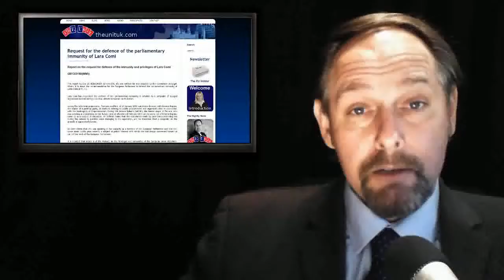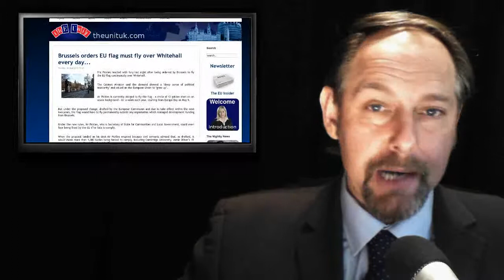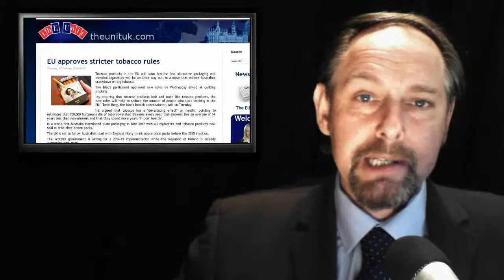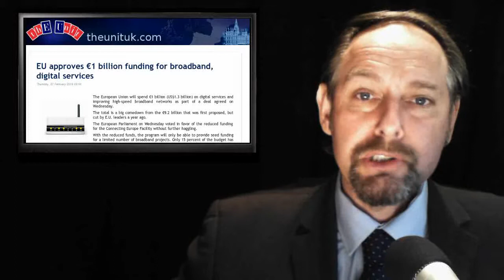ThEUnit: Regional Branding - MEP Legal Immunity - Online Sales - Tobacco Rules